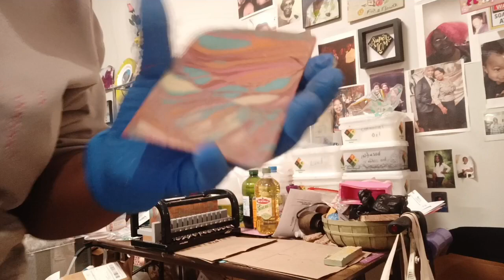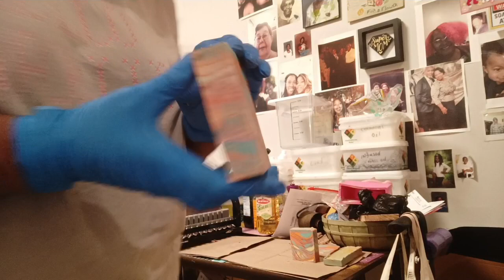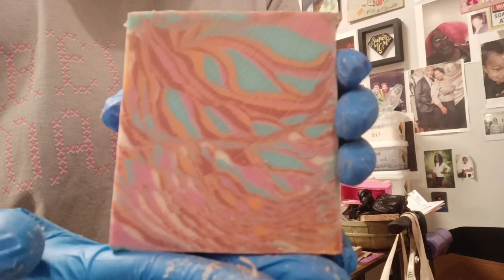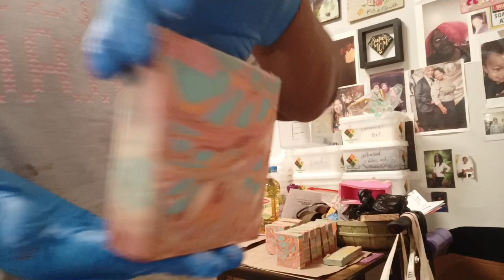2354. Cutting the Tilted Tiger Swirl... Bamboo and White Grapefruit!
The scent is amazing, the cut came out magical...like the vision in my head. Come with me on the journey of colors mingling to make you smile. Contains lard, canola oil and olive oil, and mica. The scent is Bamboo and White Grapefruit.

Cure date: 4/25/2024